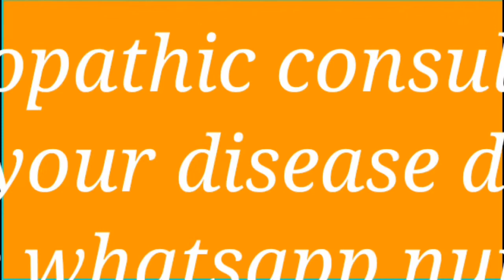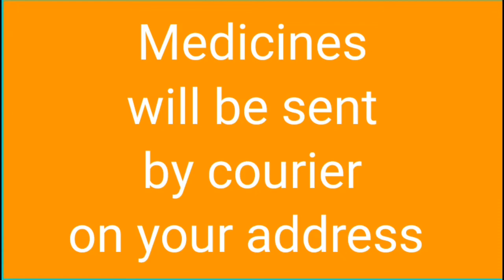Homeopathy Methodology A different view by Dr Rajan Shankaran homeopathy class webinar lecture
Hi friends, this is Dr sadeep, in this video i am talking about

Hi i am Dr Sadeep , this channel is dedicated to Homeopathy, Homeopathy faculty, Homeopathy well wishers, Homeopathy Masters, Homeopathy learners, Homeopathy students, Mission is to creat Homeopathy Masters, from demo medicos, here in i deal with all the aspects of basic, deapth and there analysis in very simple and understanable language, effort to reach the needy and stragaling homeopathy lovers and followers.
A positive and scientific vision to creat a conscious effort to make a coal into dimond, actually the truth is just to show the way towards humanity,healing, happiness and true strength of mankind which still exsist and still show way towards the infinate devine energy
This mission can not be complited with me alone, i need the help and support of all demo students and devine masters in this effort.
Also I invite all followers of Homeopathy to join hands in the effort to creat Divine Masters of Homeopathy.

Homeopathy classes
Homeopathy organon of medicine
Homeopathy philosophy
Homeopathy materia medica
Homeopathy lectures
Homeopathy webinar
Homeopathy tutoriles

Regards
Dr Sadeep